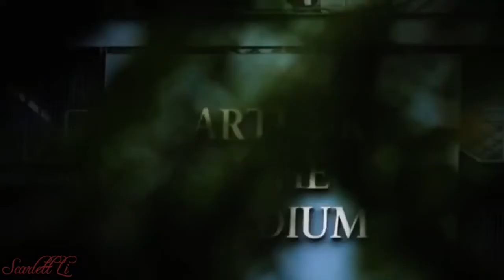Roger Federer USO Story MV (edited)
I edited and re-upload this MV I created of Roger’s US Open stories (originally I created as Roger’s 2017 USO promo).